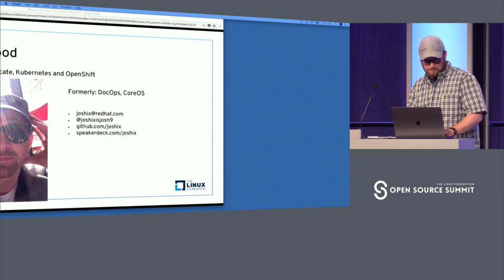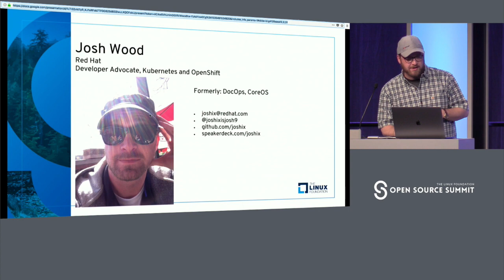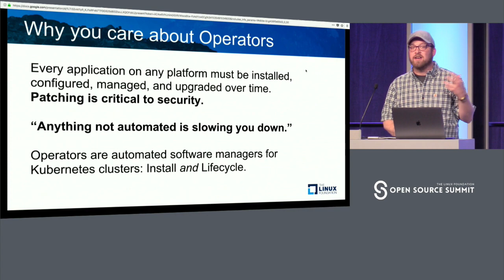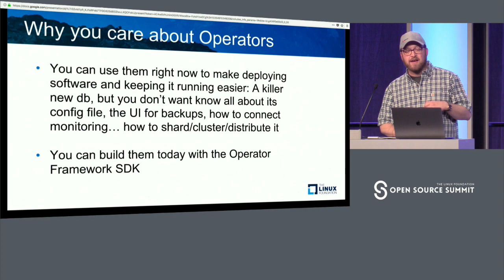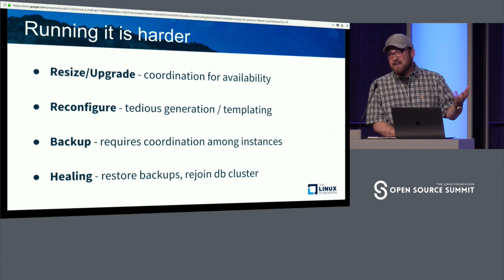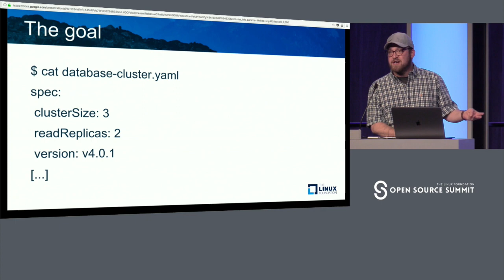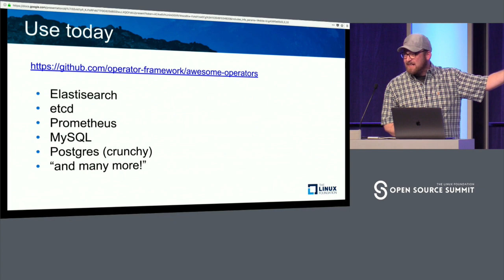Lightning Talk: Why You Care About Kubernetes Operators - Josh Wood, Red Hat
About Josh Wood
Josh has worked in a variety of roles in innovative startups throughout his career, holding diverse titles from systems admin to product director and CTO. He is passionate about constructing the future of utility computing with open source technologies like Kubernetes. When procrastinating, Josh enjoys photographing polydactyl cats and writing short autobiographies.